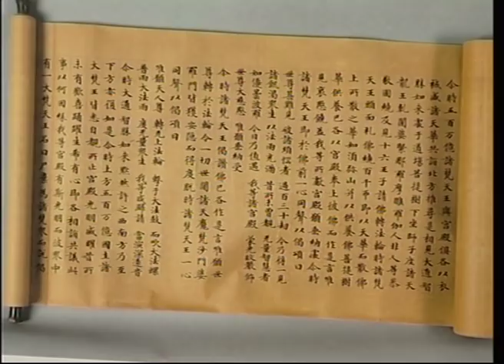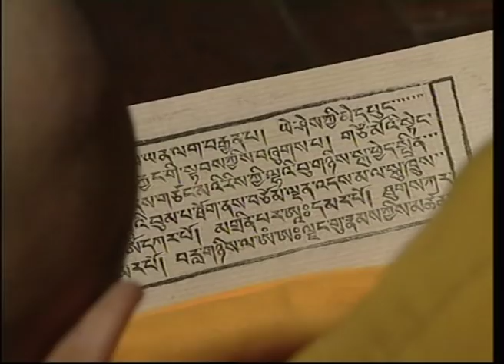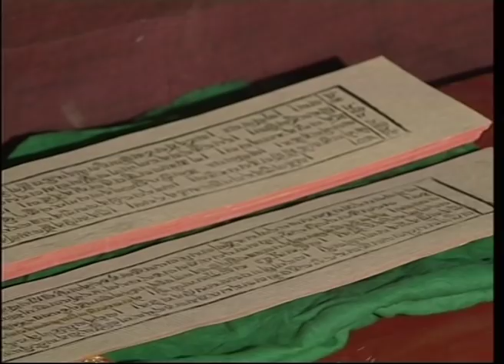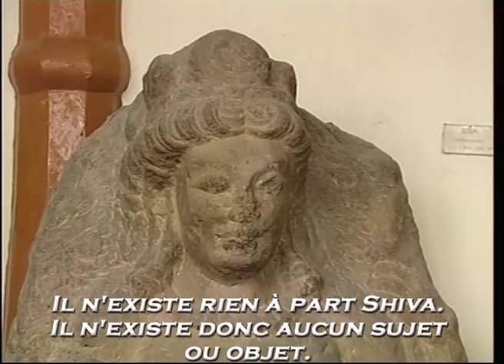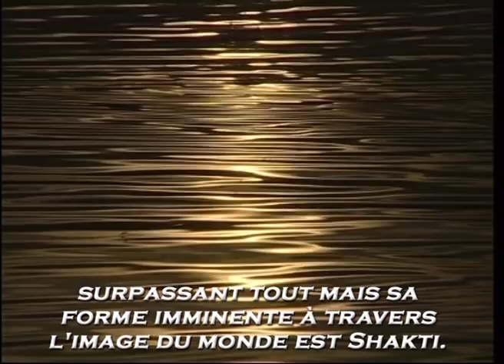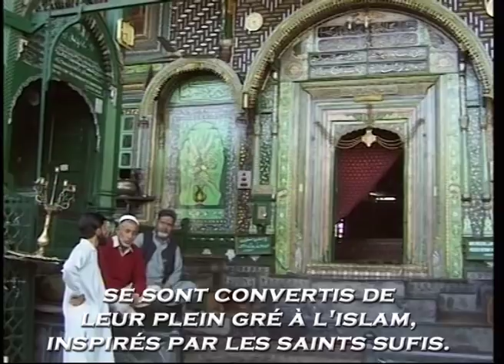Kashmir: The Land of Divine Love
Kashmir, known for its serene beauty and often designated as the closest semblance of heaven on earth, is also the seat of a rich fusion of assorted cultures and their ideas of art, religion and philosophy. The film explores this pluralist cultural-history of the region, the epicenter of an all-inclusive and harmonious development and co-habitation of diverse religious philosophies that manifest in the art, architecture and everyday life of the region, as a symbolic synthesis of the cosmopolitan identity of modern India.